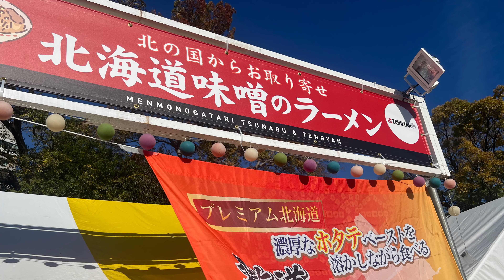大阪城極上ラーメンストリート（後半）